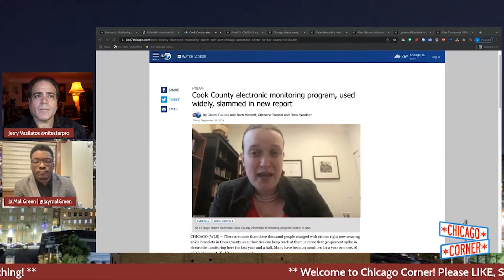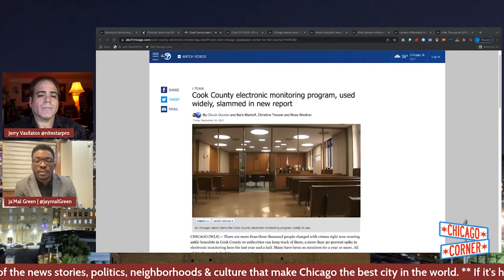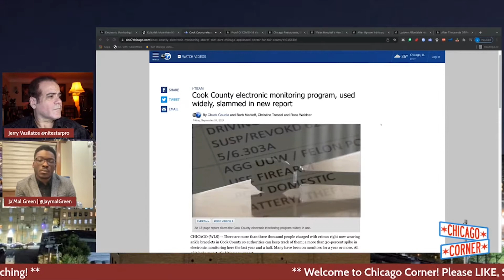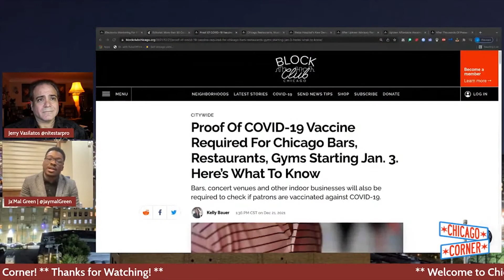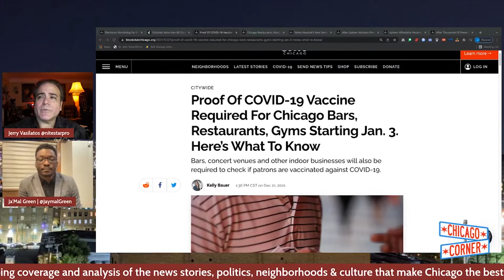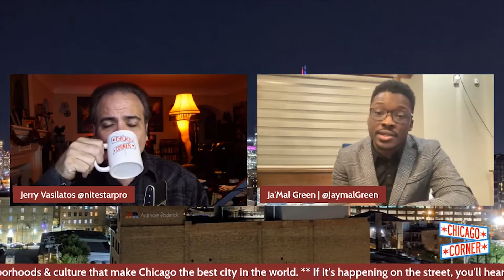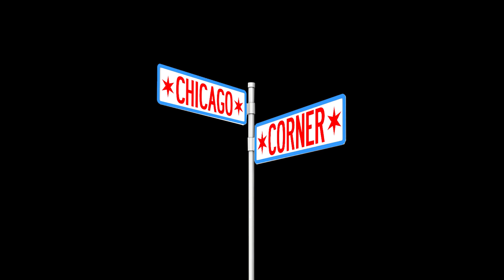Lightfoot Press Conference Analysis With Special Guest Ja'Mal Green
From the December 21st Broadcast with host Jerry Vasilatos and special guest Ja'Mal Green.

Electronic Monitoring For People Charged With Violent Crimes Should End Immediately, Lightfoot Says

Follow us and comment on Twitter @chicago_corner

Chicago Corner on Twitter @chicago_corner
Jerry Vasilatos on Twitter @nitestarpro
Ja'Mal Green on Twitter @JaymalGreen
Hard Lens Media on Twitter @HardLensMedia